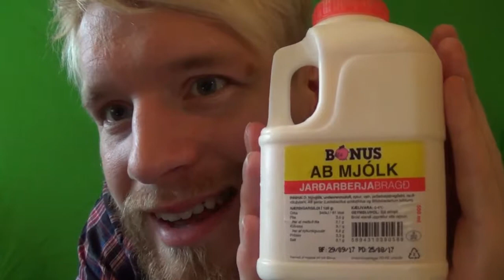Kristofer Tasting AB MJÓLK BÓNUS JARÐARBERJABRAGÐ 550 ml